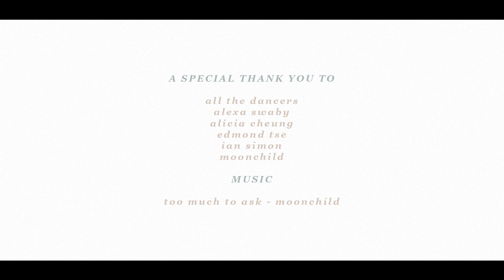FOREAL | "Too Much To Ask"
Although times are a little bit strange in the world right now, let us dream bigger than our current circumstances -- because there is SO MUCH MORE waiting for us on the other side. Thank you to our dancers and creative team for putting together a little bit of sunshine on a cloudy day.

PRODUCED AND CHOREOGRAPHED BY
Gene Nillas & Carman Chan

Ian Simon

DANCERS

Aren Abellanoza

Carman Chan
Christian Ano

Elric Lazaro
Gabbie Pangan
Gene Nillas

James Mario

Jason Laureta

Jesse Han
Shenese Sterling
Xuan Lieu

Alexa Swaby
Alicia Cheung
Edmond Tse

MUSIC

Too Much To Ask - moonchild